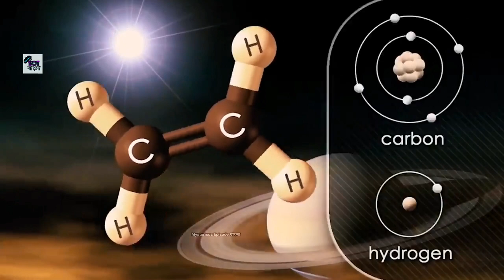মঙ্গল গ্রহে জল I নাসার নতুন খবর 2021 I nasa new discovery I water on mars in bengali I mongol groho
In this video we'll discuss about  :
মঙ্গল গ্রহে জল
নাসার নতুন খবর 2021
nasa new discovery
water on mars in bengali
mongol groho
মঙ্গল গ্রহে নাসা পার্সিভারেন্স রোভারের তোলা কিছু রহস‍্যময় ছবি
perseverance rover mars mission 2021
মঙ্গল গ্রহে তোলা কিছু রহস‍্যময় ছবি(2020)
perseverance rover live
perseverance rover bangla
Real Images of planet mars by Curiosity Rover in Bengali
mars real image
mars real footage
mars real video
মঙ্গল গ্রহের আসল ছবি
mars original picture
mars real picture
real images of planet mars by curiosity rover
Mysterious curiosity বাংলা
perseverance rover 2020
new mars curiosity rover pictures in bengali
mars rover curiosity video
mars curiosity rover landing real video
curiosity rover mars 360 vr video
2020 mars footage
hd clear mars pictures
curiosities journey on mars
curiosity story
new mars curiosity rover pictures
space video bengali
mars 2020 image
mars
life on mars
humanoids on mars
mysterious picture from mars
Mysterious Photos from Mars
mars rover
curiosity rover
Proof Of Life On MARS
in bengali
মঙ্গল গ্রহ অভিযান
Real Footages of planet mars by Opportunity Rover
পার্সিভিয়ারেন্স
Mars
Opportunity
Rover
Opportunity Rover
Opportunity rover
Mars bangla video
mars in bengali
mysterious photo of the mars
mysterious lady on the Mars
mars planet
Stonehenge on mars
mars formation
Mars documentary bangla
mars documentary bangla
Mars documentary in bengali
mysterious photos
mysterious pictures
5 Mysterious Creatures on mars
space mysteries
Water on mars
Mars exploration
mars exploration
Mars Exploration
Mars 2020
mars 2020
Mars 2020 video
mars 2020 video
Latest mars Footage 2020 by NASA
Real Mars video
Real images of mars
Real images of planet mars
Real images capture by curiosity
Planet mars
bangla mars video
Mars documentary bangla
mars documentary bangla
মঙ্গশ মিশন
expedition to mars in bangla
landing on mars in bangla
curiosity expedi tion
Mongol Groho
NASA
অজানা রহস্য
গোপন তথ্য
রহস্য
মঙ্গলে মানুষ
ভিনগ্রহের প্রাণী
মঙ্গল গ্রহ সম্পর্কে আশ্চর্যজনক ঘটনা
মঙ্গল গ্রহ থেকে আসা এক রহস্যময় ছেলে
The Mysterious Boy Came From Mars
মঙ্গল গ্রহের রহস্য
মঙ্গল গ্রহের মানুষ
লাল গ্রহ মঙ্গলের অজানা তথ্য
Journey to Mars
Amazing Facts about MARS planet
মঙ্গল গ্রহে বসতি স্থাপনের ৬টি কারন
মঙ্গলে মনুষ্য বসতি: মিশন ২০২৩
universe
solar system
souro jogot
earth
Curiosity Rover mars picture
bengali
isro
mangalyan
launch photos
মঙ্গল গ্রহ
মহাকাশের অজানা রহস্য
সৌরজগৎ
পৃথিবী
perseverance rover landing
সৌরজগত
মিশন
গ্রহ
parallel universe
mystery
real story of parallel universe in bengali
সত্য ঘটনা
প্যারালাল ইউনিভার্স
mystery videos in bengali
mystery of the world in bengali
mysterious things in the world in bengali
unsolved mystery in bengali
new mystery books
মঙ্গল গ্রহ থেকে আসা একটি বাচ্চার সত্য ঘটনা
came from Mars
life on mars
aliens
space
mars rover live footage
mars rover video
mars curiosity rover
mars 2020
mars rover pictures
mars facts
nasa live
mars planet
rohosser prithibi
solar system
mars rover video nasa
mars rover video 2020
mars 2020 live
mars 2020 documentary
nasa live tv
মঙ্গল গ্রহ
রহস্যের পৃথিবী
amazing facts
mars planet video
মঙ্গল গ্রহের ভিডিও
মঙ্গল গ্রহে মানুষ
মঙ্গল গ্রহ অভিযান
মঙ্গল গ্রহে কি আছে
How Nasa Landed On Mars
Landed On Mars
নাসার নতুন আবিষ্কার
landed on mars
mars rover landing
mars landing
how landed on mars
how rover landed on mars
পৃথিবী
মহাকাশের অজানা রহস্য
মহাকাশ থেকে পৃথিবীর ভিডিও
গ্রহ
সৌরজগৎ
mongol groho
অন্য গ্রহ থেকে পৃথিবী
সৌরজগৎ ও আমাদের পৃথিবী
মঙ্গল গ্রহে মানুষ
নাসা
নাসার নতুন খবর
নাসার নতুন খবর 2020
পার্সিভিয়ারেন্স রোভার
NOTE ---

Legal Work :-